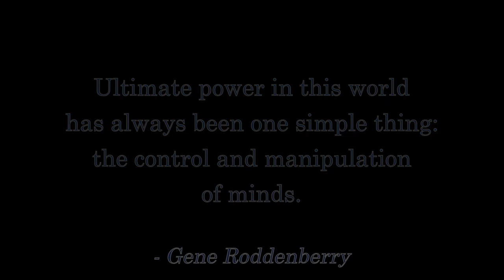Impeachment Hearings: I Heard It From a Friend ...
The Impeachment Hearings don't touch the real scandal -- and they're boring, to boot!